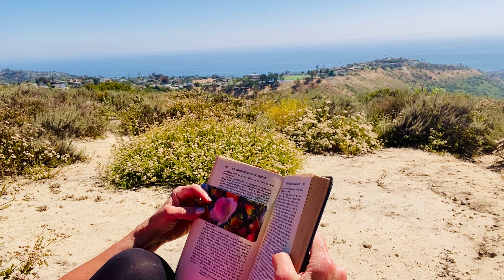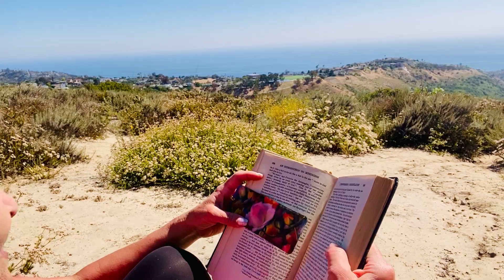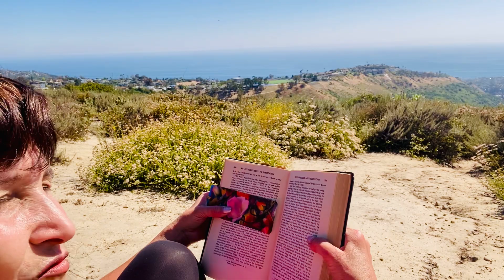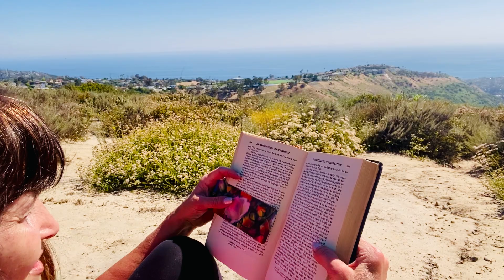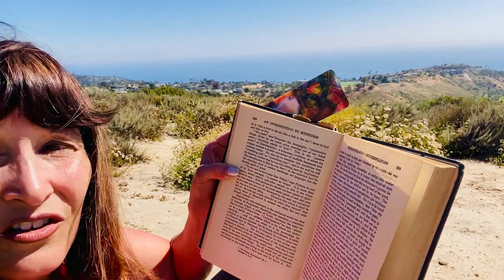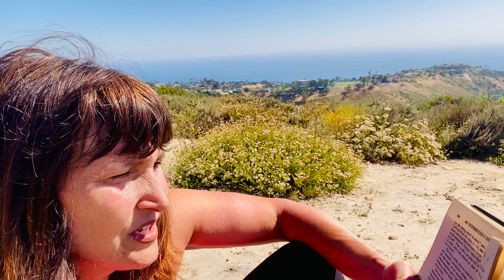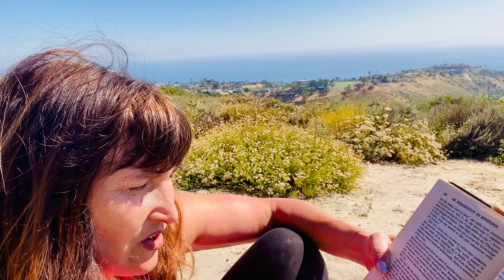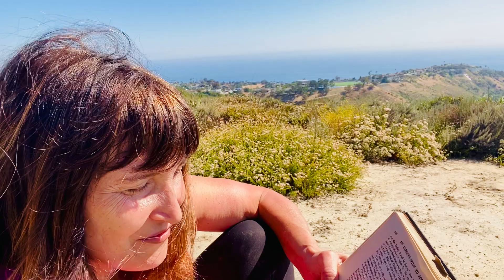Mysticism ✨ Evelyn Underhill (43) A Study in the Nature and Development of Spiritual Consciousness💕🌊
Mysticism:  A Study in the Nature and Development of Spiritual Consciousness  💕 Published in 1911.  We are reading this book by Evelyn Underhill, she is absolutely incredible! (Today facing the vast ocean again! From up above! 🌊)

"She was a poet and novelist as well as a pacifist and mystic.  An only child, she described her early mystical insights as "abrupt experiences of the peaceful, undifferentiated plane of reality - like the 'still desert' of the mystic - in which there was no multiplicity nor need of explanation"
(wikipedia)

 ...I find her so intelligent, and yet open to explore all the mystical, this realm which is open to us all, in God, in Divine Love...

She influenced C.S. Lewis, for certain, from their correspondence-- and her book: "The Letters of Evelyn Underhill" was edited by none other than Charles Williams!  Charles would meet with the group called "The Inklings"--which was comprised of JRR Tolkien and C.S. Lewis, among others... I was just reading a part of her amazing letter to Lewis about how his idea of God was too "tame"!

 "...I feel your concept of God would be improved by just a touch of wildness." (Evelyn)

His "The Lion, the Witch and the Wardrobe" came out 10 years after that letter!
(I read this from an article by Carl McColman)

"In mysticism that love of truth which we saw as the beginning of all philosophy leaves the merely intellectual sphere, and takes on the assured aspect of a personal passion. Where the philosopher guesses and argues, the mystic lives and looks; and speaks, consequently, the disconcerting language of first-hand experience, not the neat dialectic of the schools. Hence whilst the Absolute of the metaphysicians remains a diagram:  impersonal and unattainable — the Absolute of the mystics is lovable, attainable, alive.”
 -  Evelyn Underhill, Mysticism

“If God were small enough to be understood, He would not be big enough to be worshipped.”
― Evelyn Underhill

Evelyn Underhill corresponded with CS Lewis and in one of his letters back to Evelyn, years after their first correspondence, Lewis wrote: "Your kind letter about the Silent Planet has not been forgotten and is not likely to be. It was one of the high lights of my literary life."

Join me as we enter into this book!

I read this out of love in my heart to share all that is true, and deep, mystic, and solid.

Here's a link to the free PDF of this book, if you'd like to see the text we are going through here:

I am a lyrical psychologist! 🎶
I use music (all the time) to express deep psychological and spiritual content,
so that we can enter these higher realms of understanding,
and apply the truths to better our lives!

here is my linktree with most all of my links!

Watch my free Webinar to learn about transforming your WHOLE life -- by consciously practicing "presence" (ultimately, this is presence with Divine Love, God):

You are a soul in a body!
Join me in this NEW, creative way to get healing in your life:  I reveal the "ego path" vs the "soul path" in popular songs so that you can EXPERIENCE a new consciousness ("More Love") DURING the video teaching! It's like a new kind of music therapy: